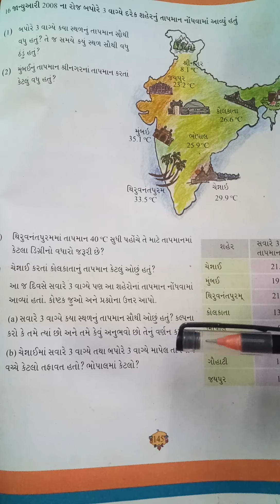std - 5 sub - maths chp -10 part -9 SHREEMAD DAYANAND KANYA VIDHYALAYA JAMNAGAR